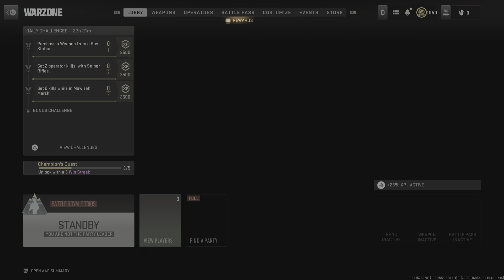We’re literal bullies tbh